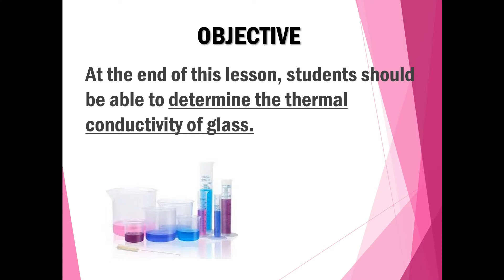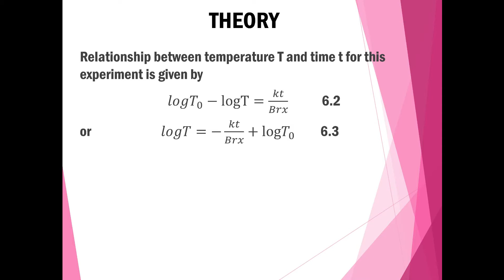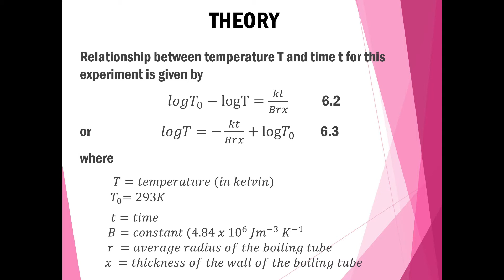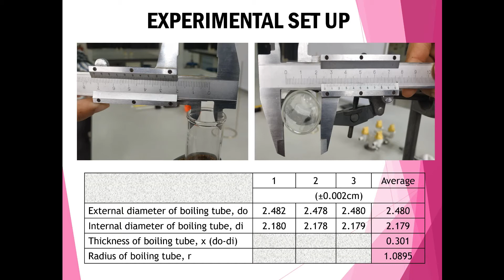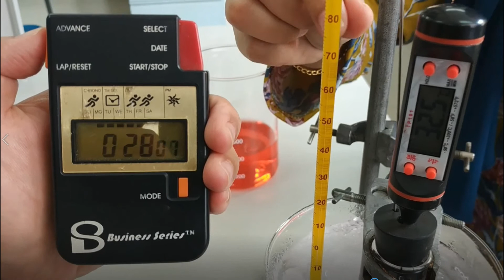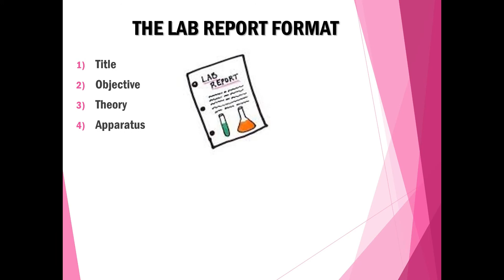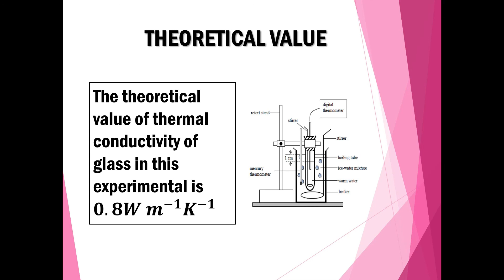Thermal Conduction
Experiment 6